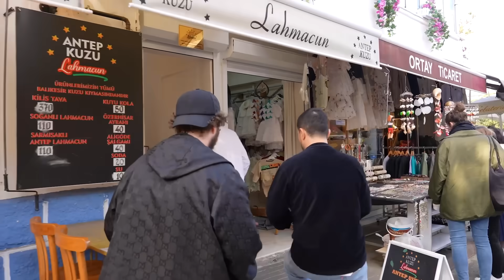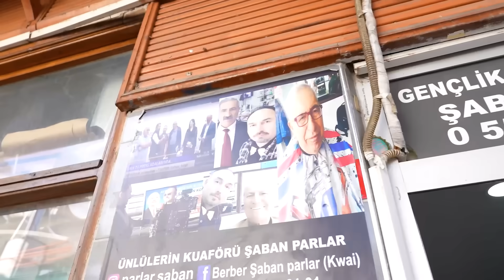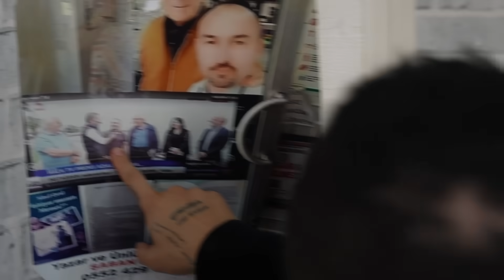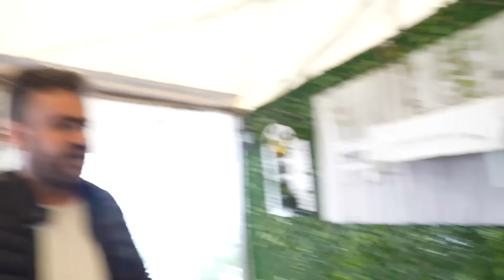ADALAR SOKAK LEZZETLERİNİ DENEDİK ! w/@EfeUygaçKesit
Selamlarsss

Ben Mesut Can Tomay. Bu videoda sevgili partnerim Ali Biçim ve sevgili Efe Uygaç ile birlikte sokak lezzetleri serimize devam ettik. Bu seferki durağımız Büyükada ve Heybeliada'ydı. Börekle başlayan lezzet duraklarımız lahmacun, Kilis tava ve balıkla devam edip dondurmayla son buldu. Yine lezzet dolu bir video oldu. Biz çekerken çok keyif aldık, umarız izlerken keyif alırsınız, iyi seyirlerssss :)

ADALAR SOKAK LEZZETLERİNİ DENEDİK !

DİĞER VİDEOLAR